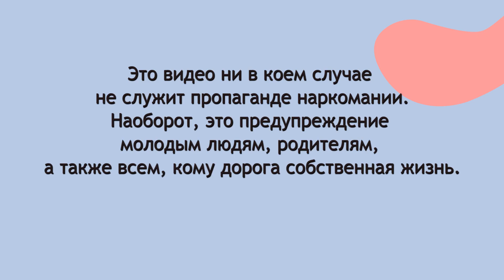Героин - руки прочь! Ставка - жизнь!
Видео ни в коем случае не является пропагандой употребления наркотиков. Наоборот, это предупреждение родителям, молодым людям и всем, кому дорога их жизнь.

В видео сугубо в учебных целях использован фрагмент из фильма «Морфий», 2008, режиссер Алексей Балабанов.

СОДЕРЖАНИЕ:
1:37  - точка невозврата
2:53  - что дает героин?
3:50  - «ломка» - что это такое?
5:21  - желание изменить свою жизнь
6:36  - квалифицированное отвыкание от зависимости
9:07 - профессор Александр и его эксперименты
10:40 - счастливым людям не нужны наркотики

В новом видео врач и доктор наук из Германии, София Ротэрмель, расскажет о том, почему героин является самым опасным наркотиком. Почему никогда не нужно даже думать попробовать, максимальная продолжительность жизни наркомана (если повезет) составляет 5-6 лет (!). Что такое "система" и "ломка", почему наркозависимость является социальной проблемой, и почему счастливым людям не нужно "искусственное счастье".